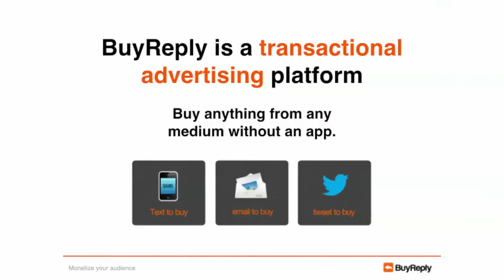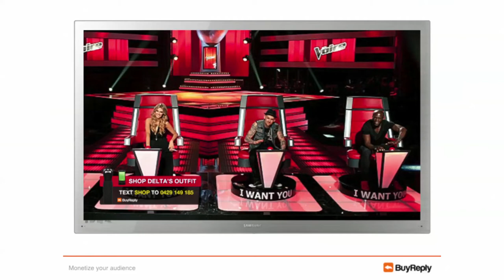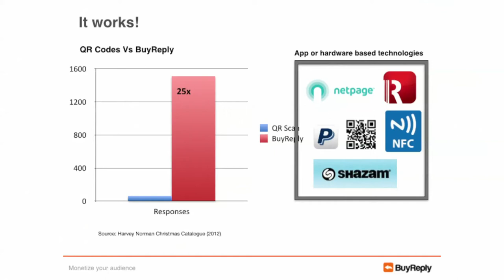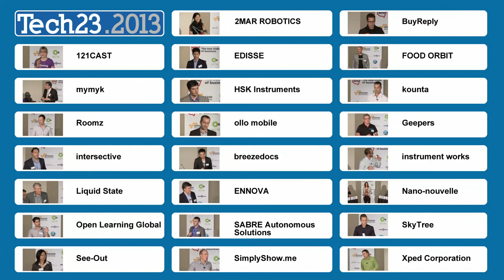Tech23.2013 | BuyReply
BuyReply » Sell from any medium without apps
Presented by Brad Lindenberg - Founder & CEO

Tech23.2013
Celebrating innovation
Tuesday 29 October 2013
The Auditorium
37 Reservoir Street, Surry Hills NSW